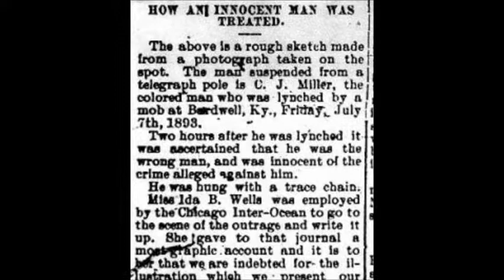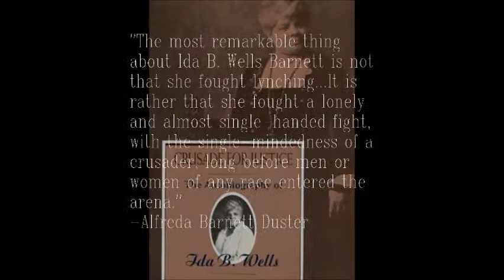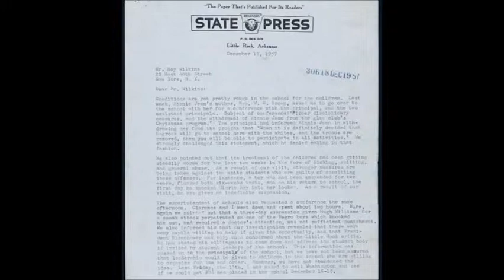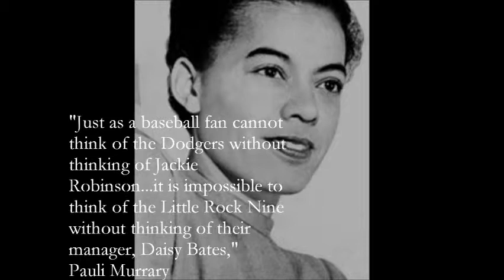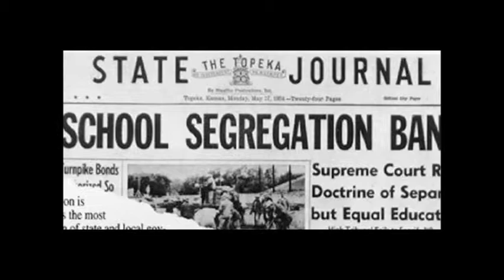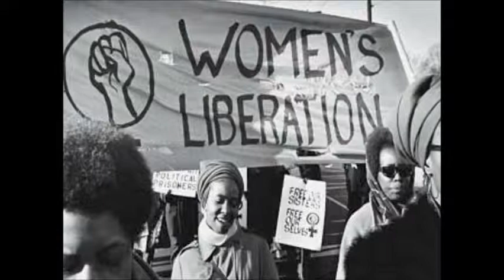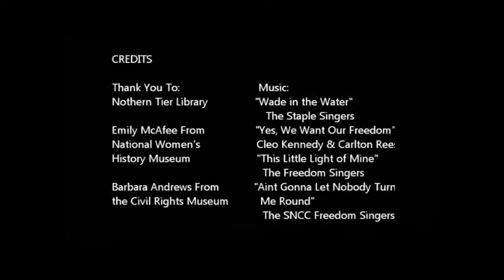Final Full State Documentary Sarah and Ana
For NHD